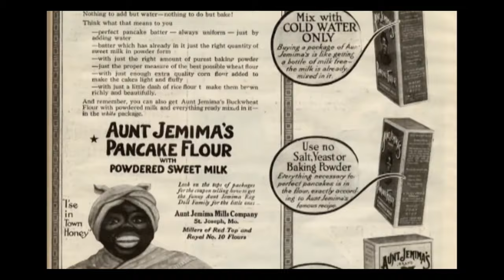#7 Simple Amusements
White Supremacy Is Good Clean Fun

Learn MUCH, MUCH More About the History of White Supremacy By Consulting these outstanding videos

Reconstruction; Dr. Henry Louis Gates, Harvard University

 ( A compelling visual history of our nation’s profound post- emancipation conflicts over racial equality)

Post-1865 Re-enslavement: Dr. Douglas Blackmon, University of Virginia

 (Documents in brutal detail how the enslavement of black people survived the Civil War)

1919 White Terror in American Cities, Knoxville, TN: PBS Documentary

 (A chilling example of the multiple atrocities against black communities by white vigilantes in cities across the nation)

The Civil War in American Memory: David W. Blight, Yale University

 (A brilliant explanation of the evolution of post-1865 white supremacy far into the 20th century)